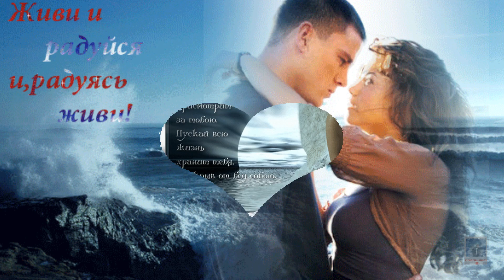Ты мой ангел из мечты , во имя красоты . исп Алексей Романюта .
Красивая песня о любви , встреча парня и девушке . Весна цветы , мечты , счастье , нежность итд .